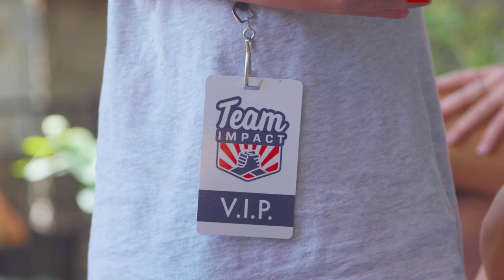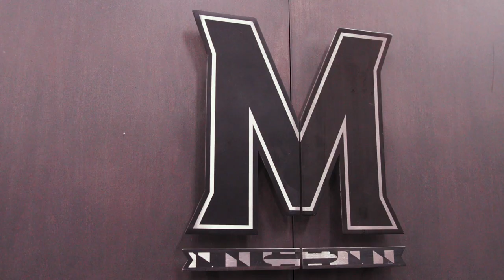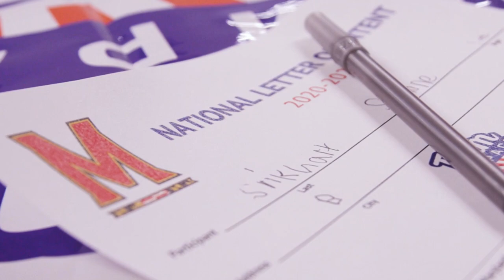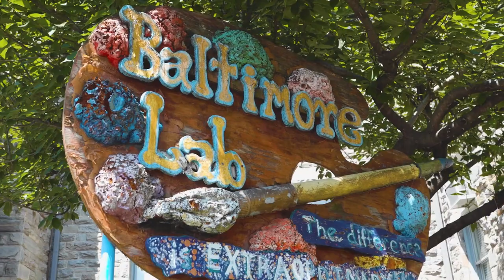All-Access | Volleyball Season 2 Episode 1: Team Impact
Team IMPACT provides a safe, supportive, and encouraging environment for a child and their family to connect with a college athletic team and local campus community. Simone has joined the Maryland Volleyball team as their Team IMPACT child. Besides hanging out with the team at games and practices, she has shown the team that there is more to being a college athlete than just playing Volleyball.